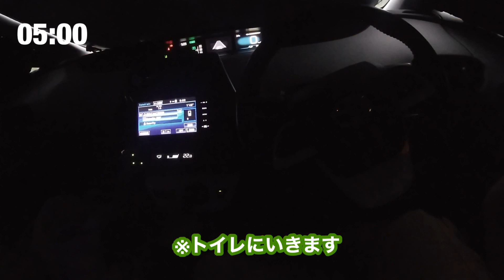50プリウス 孤独のオッさん車中泊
久しぶりの車中泊は、道の駅つちゆで楽しい孤独の宴会となりました。